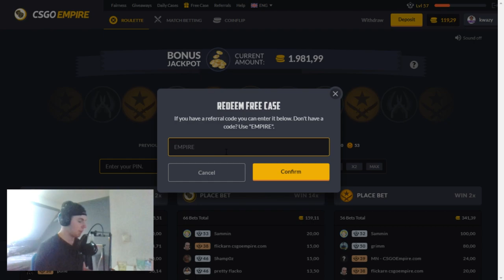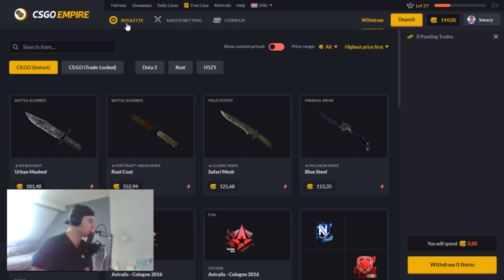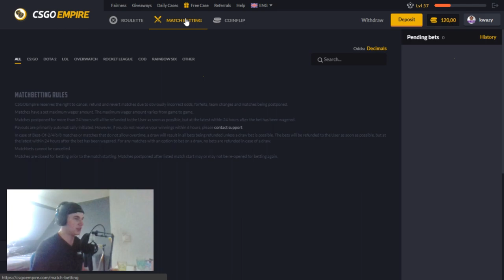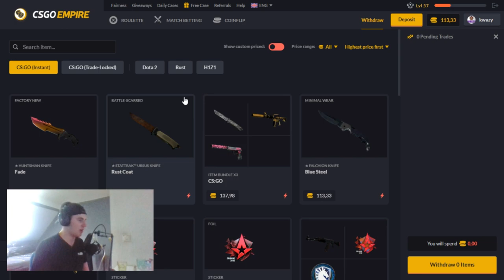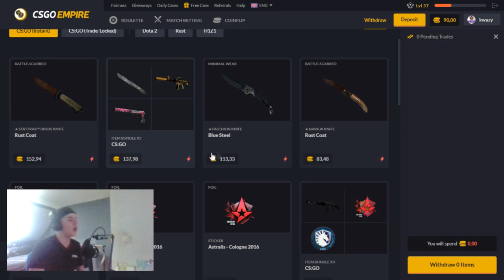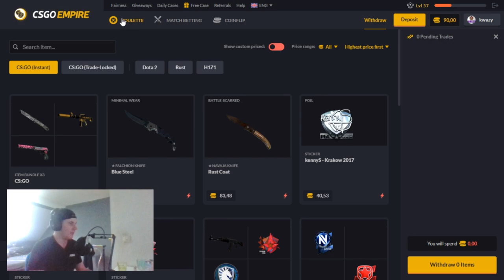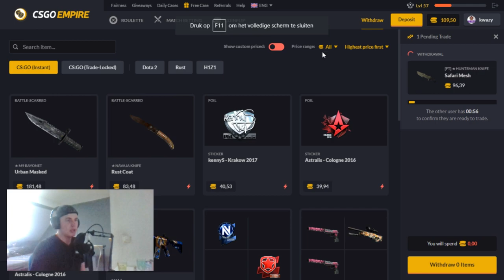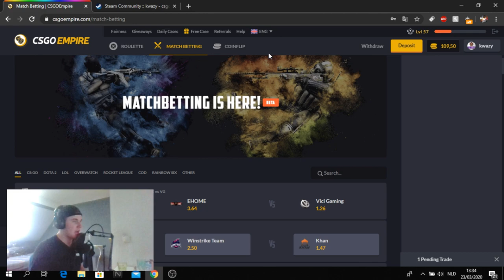I GOT A NEW KNIFE ON CSGOEMPIRE!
GET FREE CREDITS!
0.50 cents
code kwazy